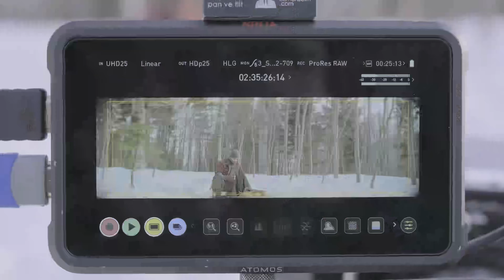GFX Cinematography Challenge - Indoor, Outdoor and Action Scenes/ FUJIFILM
When we challenged GFX for Cinematography our main goal was to see how effective the GFX in various scenes that could be in a movie.

All the tests done in studio with GFX cameras gave satisfactory results. This time we wanted to test the camera in the uncontrolled areas of the city to experience their real performance and force its potential.

For this purpose, we planned 3 different concept scenes. Camping in the woods, joyriding motorcycle scenes in the metropolis, and a scene in a low-light cafe.

Shooting a movie with a medium format sensor is a pretty new experience.
However, when we watched the movie we shot on the cinema screen, we saw that the results were very satisfactory.

Director: Baran Gündüzalp
Director of Photograpy: Arda Yıldıran (Narrator)